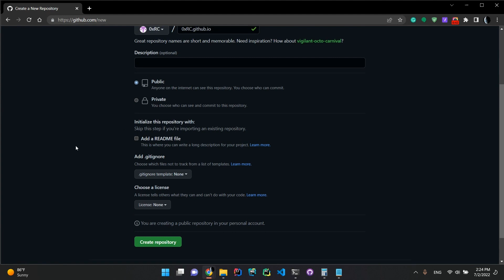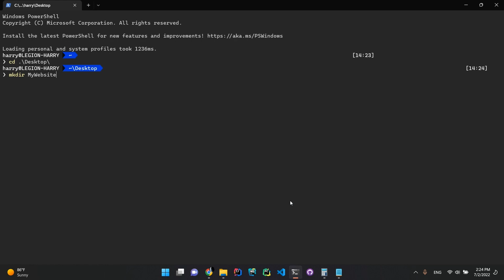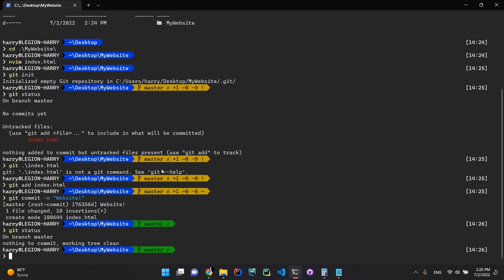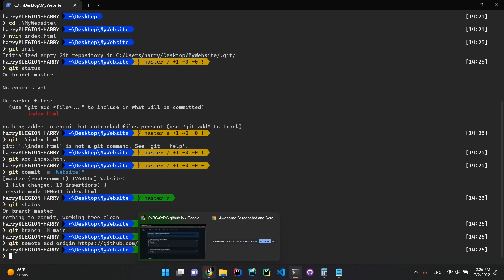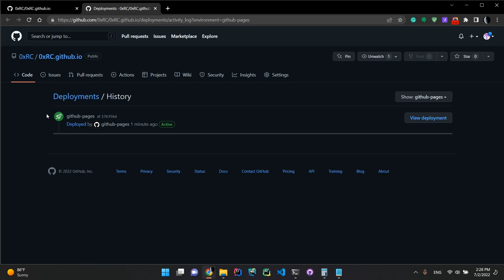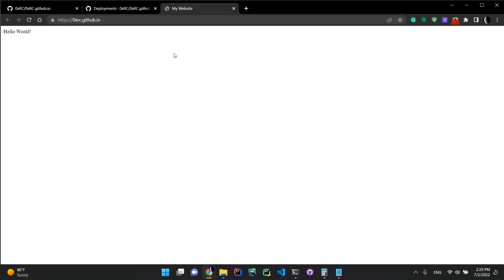How to Host Your Website for FREE on Github | Github Pages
In this video, I will walk through how you can host your own static HTML website for free using Github Pages!